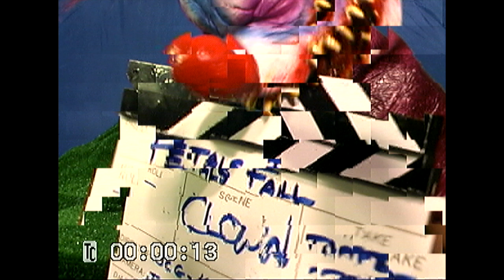Summer High School Jam Session (My first electric guitar and grunge pedal) Music by: SAUCERMAN